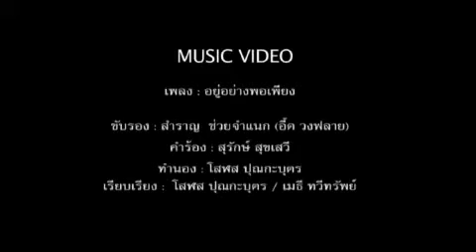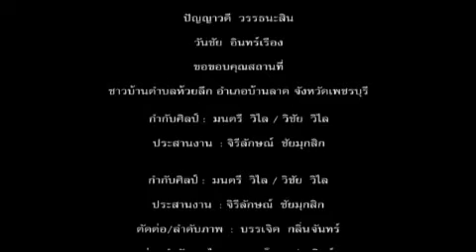YouTube MV อยู่อย่างพอเพียง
อยู่อย่างพอเพียง